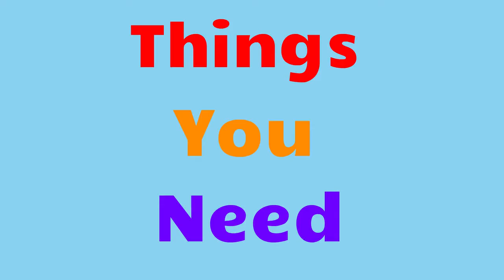How to Make Electric Cooling Fan - Very Simple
Hi everyone this is NewKew. We are here to show you how to make amazing homemade tools that you can make easily at your home. You will see how to make paper crafts, how to make toys, how to make electric tools, how to make electric car, how to make electric boats, how to make remote controlled toys, how to make RC car and boats. We will try to make robots in future. we already have made some amazing paper guns, electric air conditioner, electric car, electric cooling fans, homemade electric tools. We think that we can grow it together and thank you so much for your great support. we love you guys for your special attention on us and thank you so much for being with us.